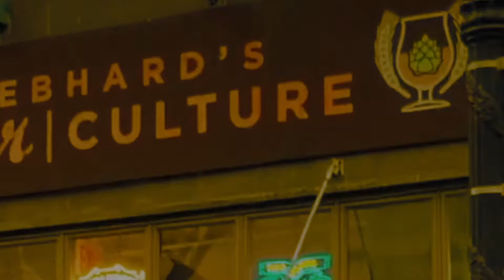Opie broke his rib | Tuesdays at Gebhards E43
Back at Gebhards with a broken rib for the new year.  Ron the Waiter talks about the discovery of secret tunnels under the synagogue here in New York City.  Eagles suck go Bills!  Matt says F U to 2023.  Tomato from Sound of Urchin and his good skin talks nyc Marathon and the Polar Bear Club. They did kiss. Who had Stephen Hawking on their bingo card.  The stained mattresses say it all. That's why they invented hunting.  You're not giving everyone pink eye.

"Opie Radio" podcast
"Comedy Quick Hits with Opie" podcast.